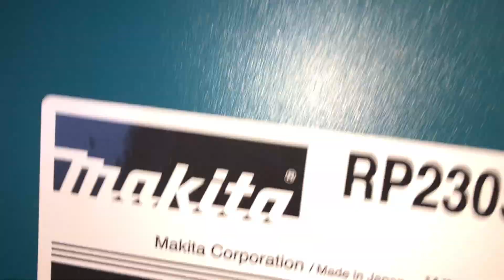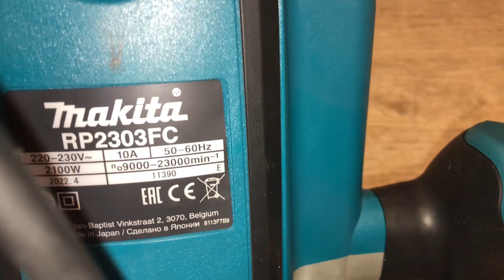Фрезер вертикальный MAKITA RP 2303 FCXJ в чем. (2100 Вт,цанга 12 мм,22000 об/мин, регулировка об.)